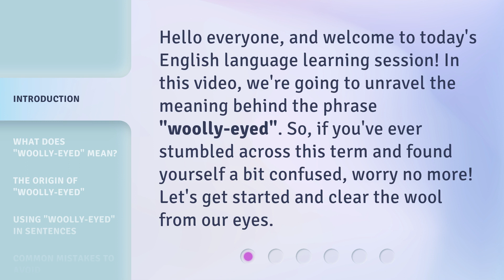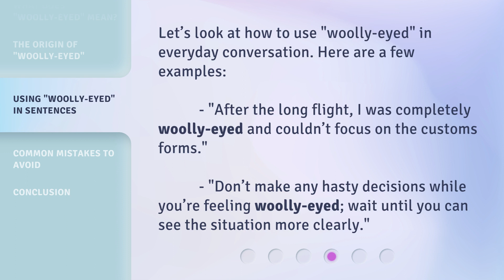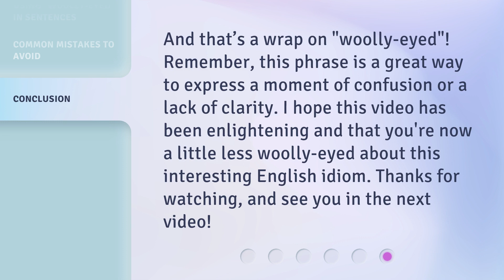Understanding "Woolly-eyed": An English Idiom Explained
Decoding 'Woolly-eyed': Unraveling an English Idiom • Discover the hidden meaning behind the fascinating English idiom 'Woolly-eyed' and unravel its intriguing origins. Join us as we dive into the depths of this expression and explore its usage in everyday conversations.

00:00 • Introduction - Understanding "Woolly-eyed": An English Idiom Explained
00:30 • What Does "Woolly-eyed" Mean?
00:56 • The Origin of "Woolly-eyed"
01:18 • Using "Woolly-eyed" in Sentences
01:41 • Common Mistakes to Avoid